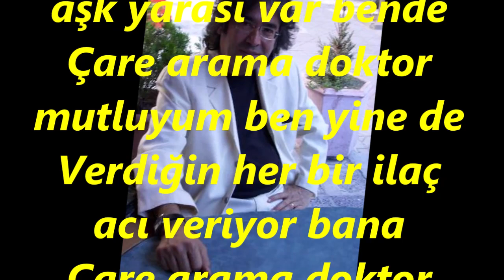Zeki TOPÇUOĞLU-Dokunma Hiç Yâreme Aşk Yarası Var Bende (HİCAZKÂR)R.G.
SOLİST:
*ZEKİ TOPÇUOĞLU*
VİDEOYU YAPAN
*RECEP GAYRETLİ*
GÜFTE:  FEVZİ ŞAHİNGÖZ
BESTE:  SUAT KIYAK
USUL:  DÜYEK
MAKAM:  HİCAZKÂR
Dokunma hiç yareme aşk yarası var bende
Çare arama doktor mutluyum ben yine de
Verdiğin her bir ilaç acı veriyor bana